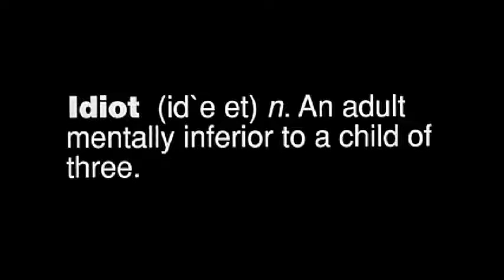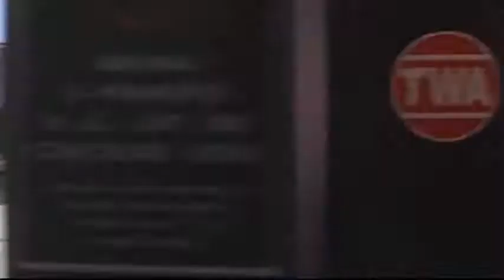Dumb And Dumber Trailer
Director: Peter Farrelly/ Bobby Farrelly
With: Jim Carrey, Jeff Daniels, Lauren Holly, Charles Rocket, Mike Starr, Karen Duffy, Victoria Rowell, Cam Neely, Lin Shaye
Year: 1994